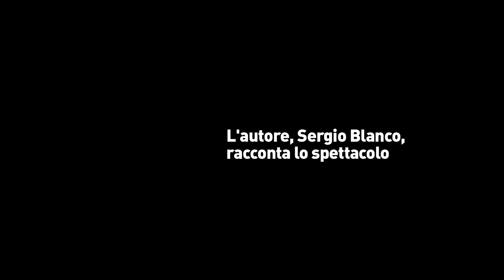FIT 2011 - incontro con Sergio Blanco (UY)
Moderano Djamila Beretta Piccoli e Maria Mauvesin

Conversazione a seguito della rappresentazione di KASSANDRA, durante il 20. Festival Internazionale del Teatro.

Lo spettacolo si è svolto il 22 ottobre 2011 presso il Living Room di Lugano.